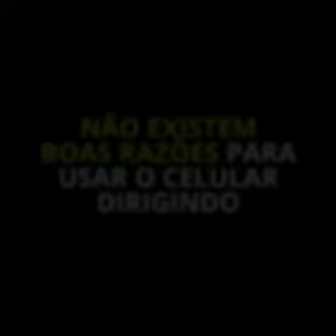Celular X Direção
Depoimento de vítima de acidente de trânsito por culpa de motorista que usava celular. Reflita!